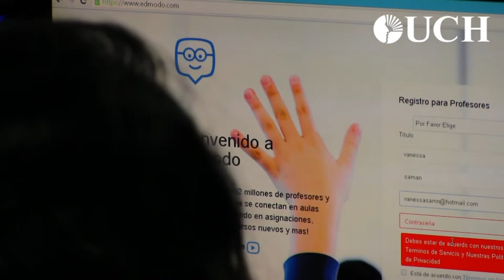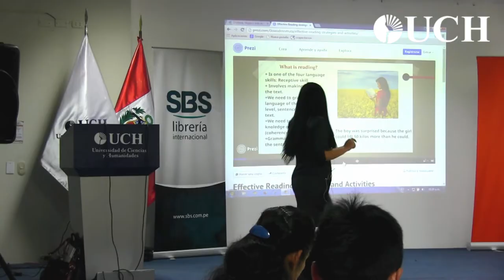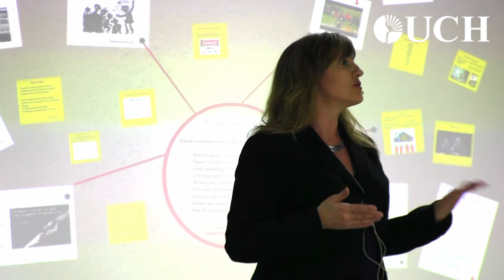Conferencia Internacional las llaves al mundo (2° y 3° día)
Con gran éxito se realizó la primera edición de la Conferencia Internacional sobre idiomas "Las llaves al mundo", evento académico que congregó a destacados especialistas en lenguas extranjeras, entre el 29 setiembre y 4 de octubre, en nuestro campus.

Durante una semana los expertos invitados compartieron su experiencias pedagógicas con los docentes, que llegaron desde diversos puntos de la capital para capacitarse.